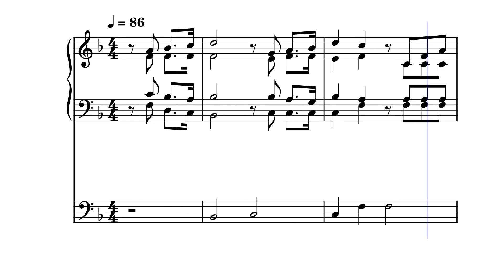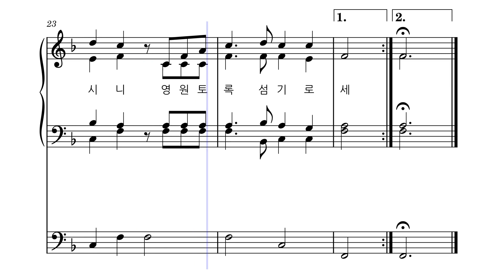주의영광 [반주] l 가톨릭 성가 408번ㅣ오르간 반주 ㅣ 성가연습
파트연습

1.전능하신 주의 영광을 현양 하기 원하오니
   자녀들의 이 작은 정성 너그러이 받으소서

후렴: 제형 들아 찬양 노 - 래 주 앞에 드리 - 세
        전선천주 아버지 시니 공경하고 순명하세
        전능천주 임김 이시니 영원토록 섬기로세

2. 전능천주 우리가정에 계셔야만 영육간에 부모된자
    양육 의무와 자녀 효성 지키리라

3. 전능천주 우리학교에 계셔야만 청소년들
    아름다운 천상진리와 초성도 배우리라